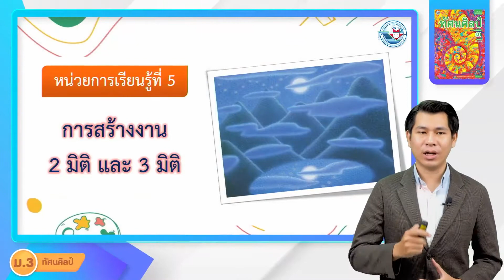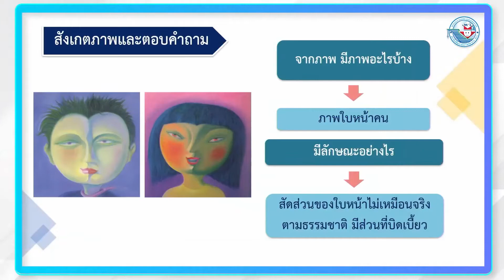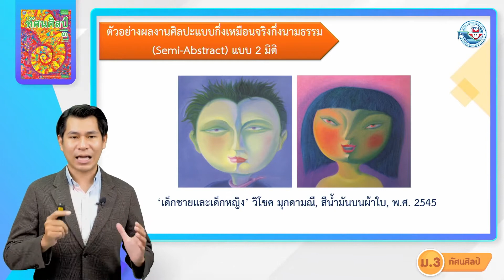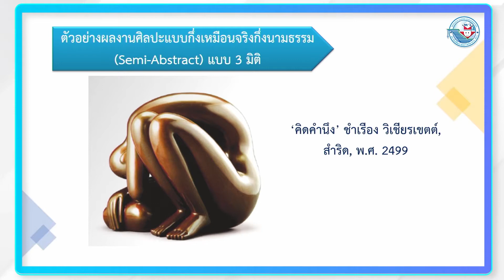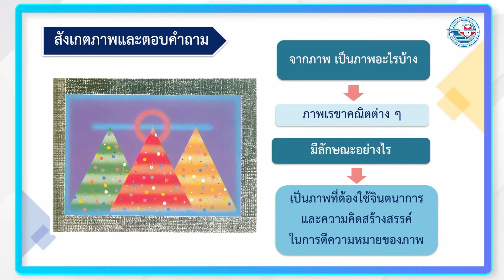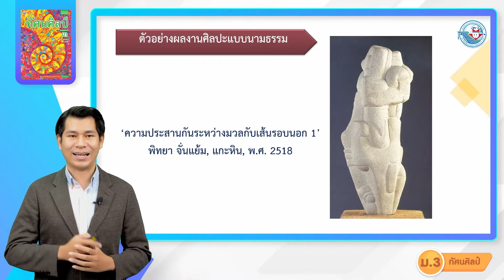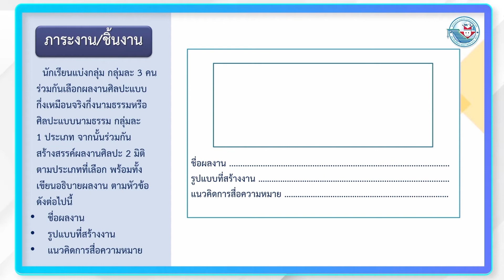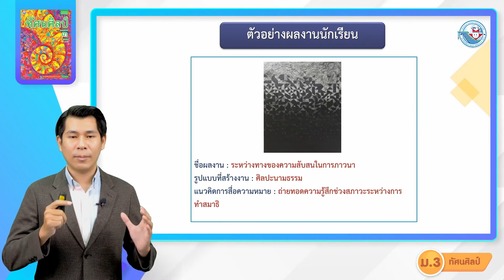ศิลปะ ทัศนศิลป์ ม 3 หน่วยที่ 5 การสร้างงาน 2 มิติ และ 3 มิติ 2